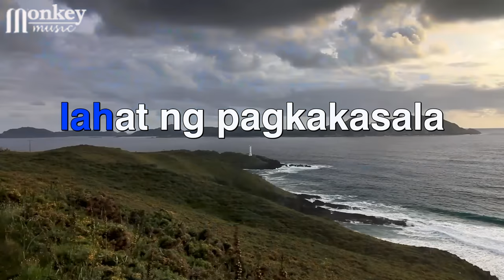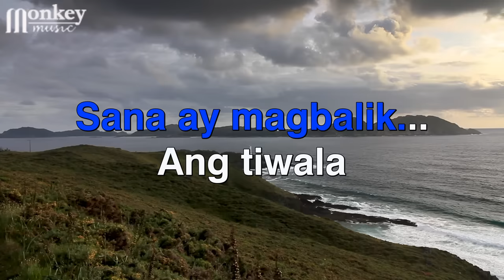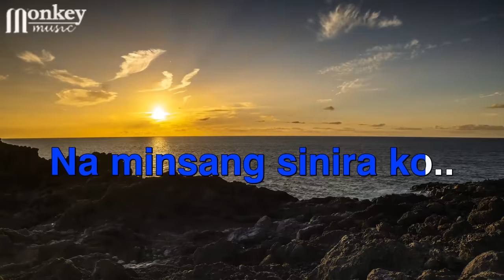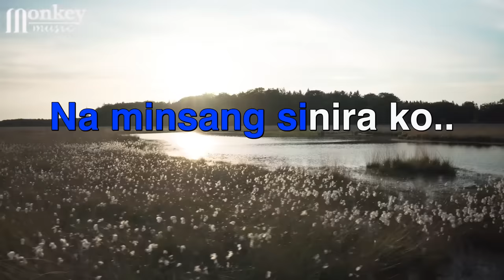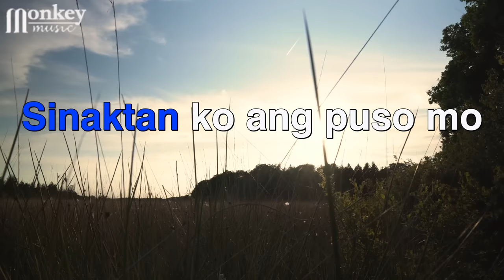Sorry Mahal - J.Brothers (KARAOKE HD)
Aking mahal
dinggin mo ang puso ko
Nagsusumamong
muling pagbigyan mo
Inaamin ko
lahat ng pagkakasala
Nagawa laban sa'yo
pinagsisisihan ko
Sorry mahal..
Akoy nagkamali
Sinaktan ko ang puso mo
Nagpatalo sa tukso..
Sorry mahal..
Sana ay magbalik..
Ang tiwala
mo't pag-ibig
Na minsang sinira ko..
Sorry mahal..
Ikaw lang pala
ang tunay kong ligaya
Sa habang buhay
at di pansamantala
Pangakong di na
muling paluluhain ka
Mga pagkukulang ko
pupunuan sinta
Sorry mahal..
Akoy nagkamali..
Nagpatalo sa tukso..
Sorry mahal..
Sana ay magbalik..
Ang tiwala mo't pag-ibig
Sorry mahal..